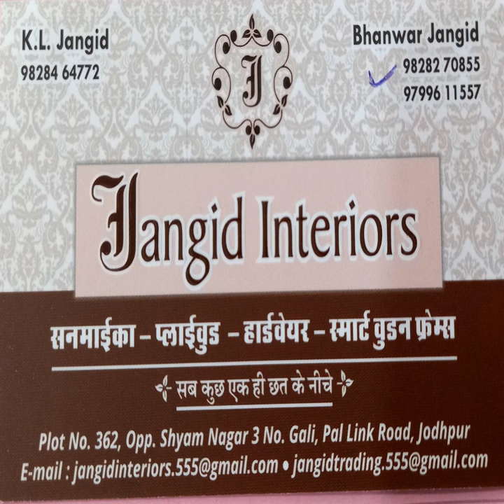Wpc frame for door and window.wpc frame.wooden frame.evergreen frame.wpc chokhat.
Wpc frame is the best option for door and window.
Qualities  :-
1. Termite and Borer Resistant    2. Water Resistant
3. Perfect Screw Fitting                 4. Weather Proof
5. Paint and Polish Ready             6. Band and Wrap Resistant
7. Split Resistant                            7. Swell Resistant
8. Environment Friendly                9. Bacteria and Fungus Proof
(mostly recommended by Carpenters and Contractors for use)